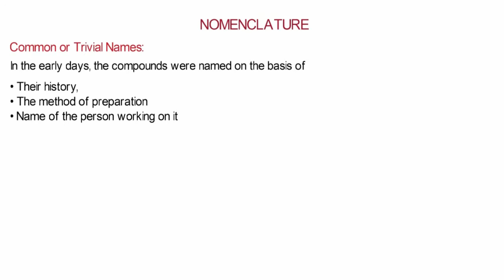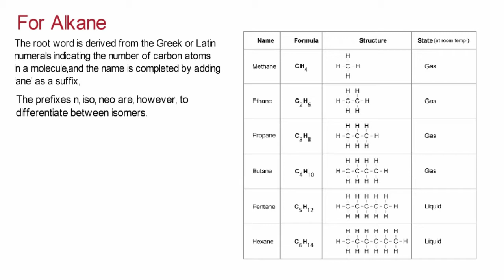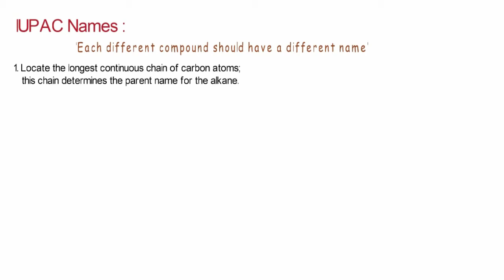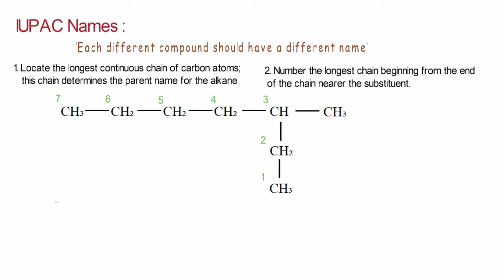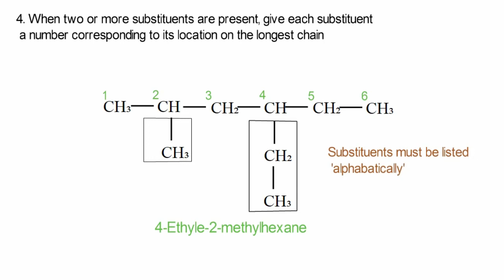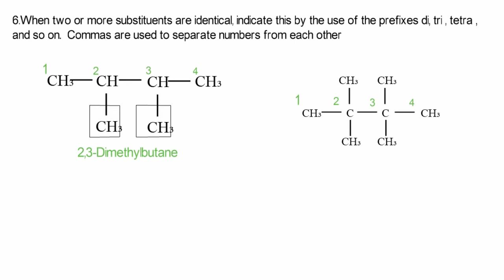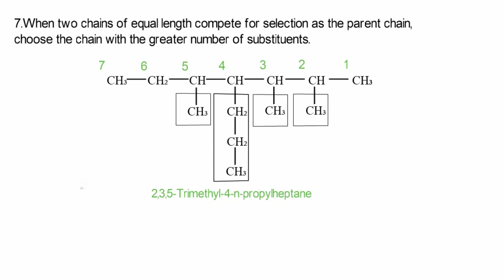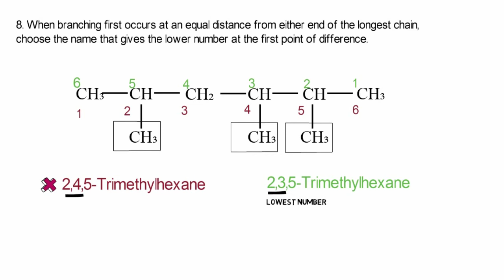Nomenclature of alkane / Chapter 8 F.Sc part 2 Chemistry Lecture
In this video you'll learn about nomenclature of alkane in detail